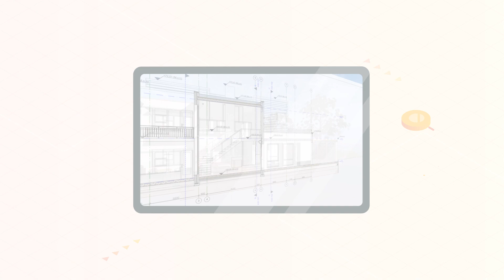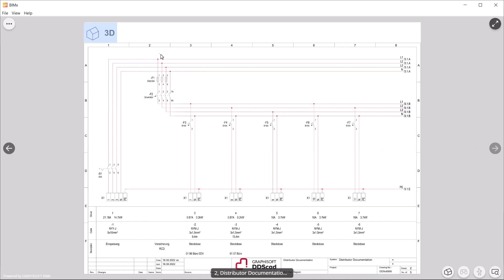BIMx: visualize, present, and navigate on mobile devices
BIMx: visualize, present, and navigate on mobile devices – with DDScad 18! If you want to experience DDScad live, request prices, or get more information about DDScad, just

In this video:
With this release, DDScad 18 includes a connection to BIMx, Graphisoft's award-winning presentation and collaboration app. BIMx significantly expands your ability to view and share 3D models, plans, and project information on a variety of different devices and operating systems, anywhere, anytime.